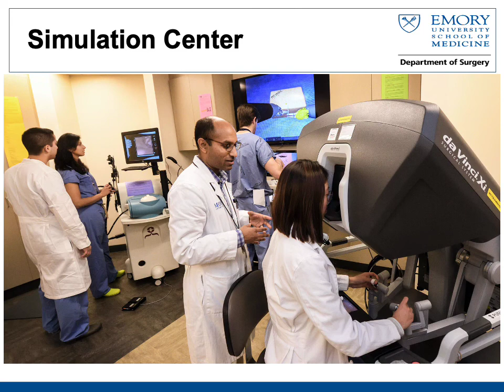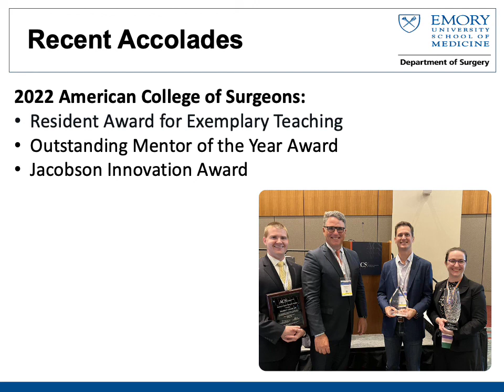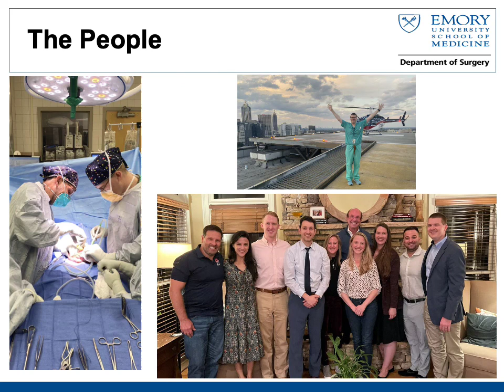Welcome from the Administrative Chief Resident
Our Administrative Chief Resident at the Emory General Surgery Residency Program offers perspectives on training at our institution and on the broader cultural and academic community available to our residents.